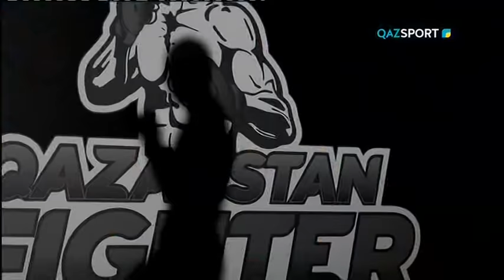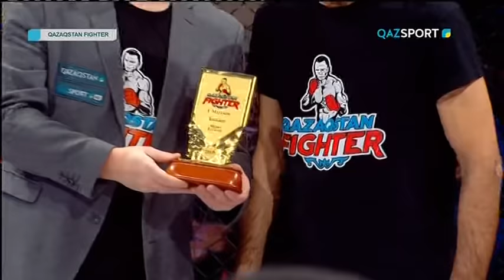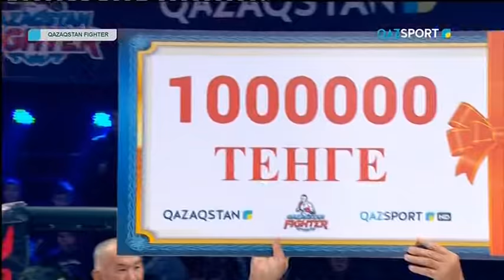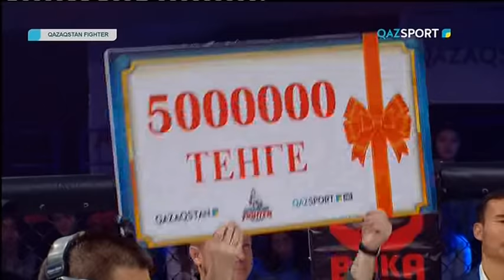QAZAQSTAN FIGHTER. Реалити-шоу. 13 бағдарлама. ФИНАЛ